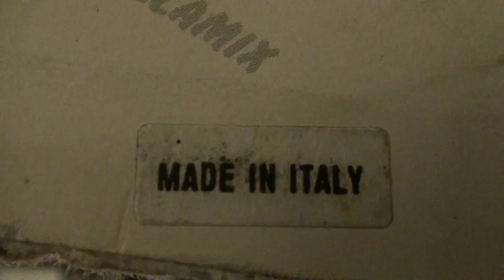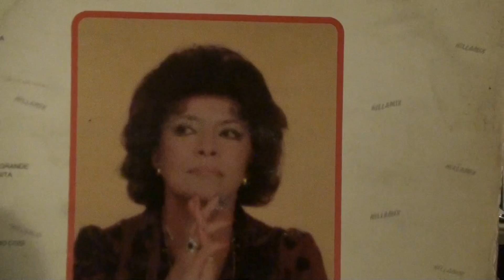NILLA PIZZI "VACANZE ALL'ITALIANA"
NILLA PIZZI LA REGINA DELLA CANZONE ITALIANA, IN "VACANZE ALL'ITALIANA" DA UN SUO ALBUM DEL 1984,
"NILLA MIX" IN CUI DA UN LATO FU INCLUSO UN VERO MIX DI CANZONI DEL SUO REPERTORIO DI BEN 27 SUCCESSI.ORCHESTRA NON SPECIFICATA.